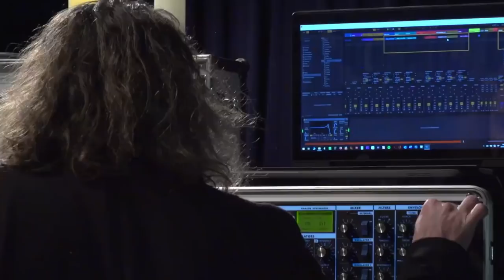SCHILLER + Thorsten Quaeschning: „Behind Closed Doors" // LIVE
The best art is often created behind closed doors. Together with SCHILLER, Thorsten Quaeschning of Tangerine Dream welcomes you to a very special evening. SCHILLER and Quaeschning create a real-time composition for your distant eyes and ears, carrying you away into a unique world of sound.

The setup in front of the grand but empty stage at ufaFabrik Berlin as well as the technically elaborate execution allowyou to experience an extraordinary concert without having to leave the privacy of your homes. Enjoy this experience. Wherever the music will take you.